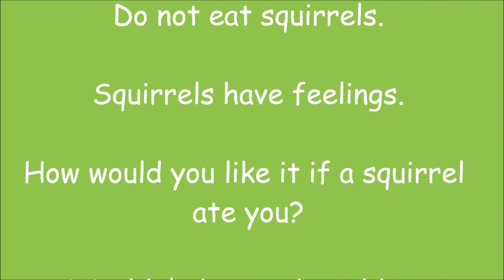2013 October 20th, Baby Squirrel Project, Day 54, Ginger's Dream, A Special Video Production!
I had a little fun making a video about what Ginger might be day dreaming about.